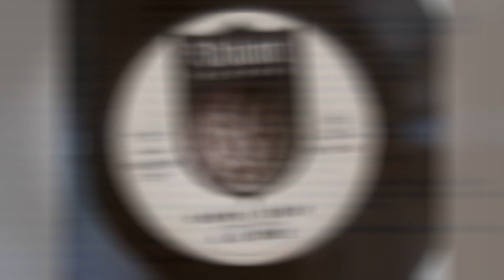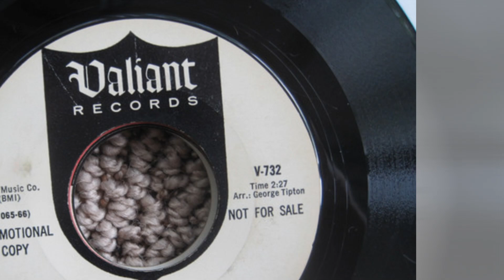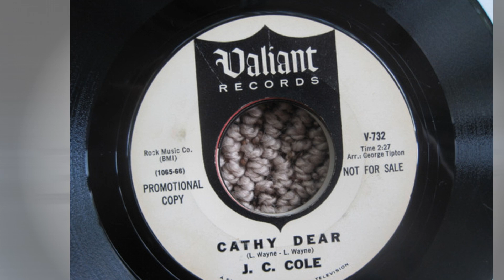J C Cole – Cathy Dear 1965 [Lost Jukebox Volume 210]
J.C. Cole – I Found Me Today / Cathy Dear
Label: Valiant Records (2) – V-732
Format: Vinyl, 7", 45 RPM, Single, Promo
Country: US
Released:  1965

Label: Not On Label – none
Series: Lost Jukebox – Vol. 210
Format:  CDr, Compilation, Unofficial Release
Country: US
Released: Unknown